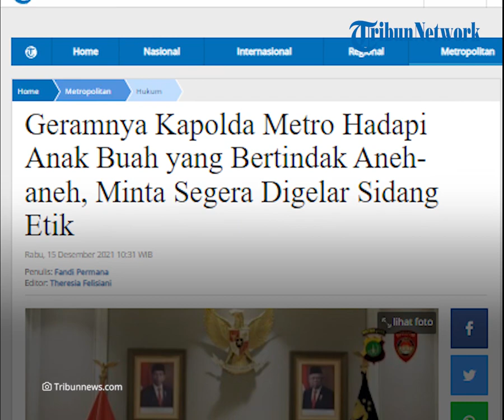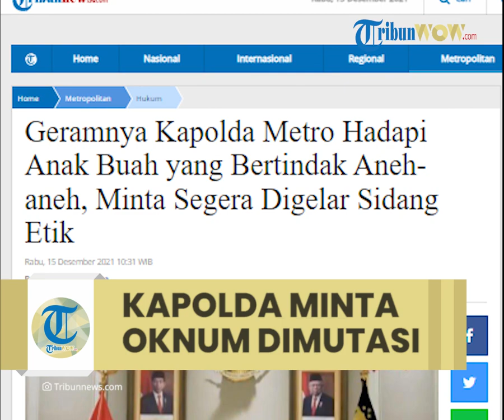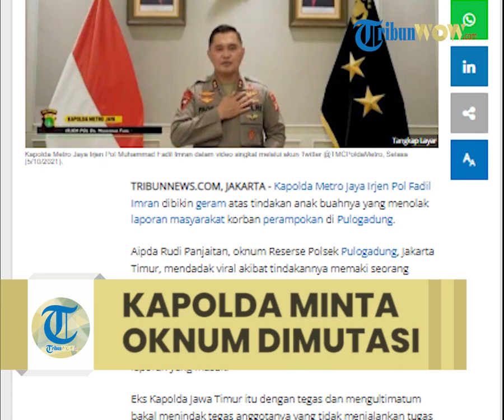Kapolda Metro Geram Anak Buahnya Bertindak Aneh-aneh, Minta Oknum Dituntut Hukuman Mutasi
TRIBUN-VIDEO.COM - Kapolda Metro Jaya Irjen Pol Fadil Imran dibikin geram atas tindakan anak buahnya yang menolak laporan masyarakat korban perampokan di Pulogadung.

Aipda Rudi Panjaitan, oknum Reserse Polsek Pulogadung, Jakarta Timur, mendadak viral akibat tindakannya memaki seorang wanita bernama Meta Kumala saat hendak melaporkan peristiwa perampokan yang dialaminya pada 7 Desember 2021 lalu.

Irjen Fadil pun dengan tegas memperingatkan jajarannya agar selalu melayani masyarakat dan menanggapi serius setiap laporan yang masuk.

Irjen Fadil dengan tegas dan mengultimatum bakal menindak tegas anggotanya yang tidak menjalankan tugas dan terbukti memberikan pelayanan yang buruk kepada masyarakat.

"Catat betul ini ya, ke depan, jika ada anggota yang masih menodai kemurnian profesi, saya minta Kabid Propam dan jajaran tuntut dengan hukuman mutasi, tour of area (Polda Metro Jaya)," ujar Fadil dalam video rapat Kamtibmas bersama jajaran Polres dan Polsek pada Senin (13/12/2021) kemarin yang diunggah di akun resmi Instagam @Kapoldametrojaya, Rabu (15/12/2021).

Fadil juga meminta Propam Polda Metro Jaya segera menggelar sidang etik terhadap anggota Aipda Rudi Panjaitan.

Eks anggota Reserse Polsek Pulogadung itu kedapatan tak menanggapi laporan masyarakat hingga memaki yang kemudian berujung dimutasinya ke Basium Polres Metro Jakarta Timur.

Tak hanya itu, Fadil berharap oknum polisi itu diberikan sanksi tegas berupa mutasi ke luar wilayah hukum Polda Metro Jaya atau Tour of Area.

"Saya minta ini (Anggota) yang Jakarta Timur segera, Provos lakukan sidang disiplin tuntut dia untuk mutasi, tour of area. Keluar dari Polda Metro Jaya," tegas Fadil.

Diberitakan sebelumnya, seorang wanita bernama Meta Kumala (32) menjadi korban pencurian di Jalan Sunan Sedayu, Rawamangun, Selasa (7/12/2021) malam lalu.

Meta yang dikuntit dua pengendara sepeda motor yang diketahui telah mengincar harta miliknya seusai mengambil uang di atm.

Akibat peristiwa itu, ia kehilangan tas yang berisi kartu ATM, KTP, kartu kredit, hingga kunci mobil bahkan uangnya senilai Rp 7 juta ikut raib.

Pada malam itu juga, Meta melaporkan bahwa dirinya menjadi korban pencurian.

Ia melapor ke Polsek Pulogadung. Bukan pelayanan profesional dan humanis yang diterima, ia malah dimaki oleh oknum Reserse Polsek Pulogadung, Aipda Rudi Panjaitan.

Ia mengaku, diperlakukan tidak sebagaimana mestinya bila masyarakat hendak membuat laporan tindak kejahatan.

Postingan yang dilengkapi rekaman CCTV kejadian itu mendadak viral dan menjadi atensi khusus masyarakat dan Kapolda Metro Jaya Irjen Fadil Imran.

(Tribun-Video.com/Tribunnews.com)

Artikel ini telah tayang di Tribunnews.com dengan judul Geramnya Kapolda Metro Hadapi Anak Buah yang Bertindak Aneh-aneh, Minta Segera Digelar Sidang Etik,